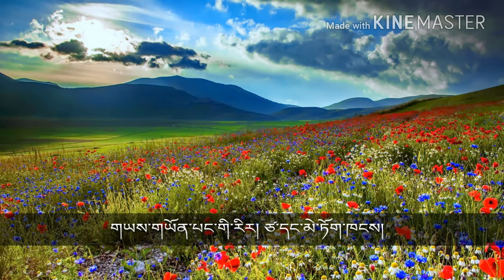Bod Ki Drokpa llAcoustic Coverll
Bod ki Drokpa is a famous tibetan song ever since from 1980s. This song is originally sung by Tibetan band called 'Rangtsen Shunu'. Songs describe about our beautiful fatherland Tibet and its nomads life style. I hope u guys will enjoy my cover song. Be happy & stay safe everyone.♥️